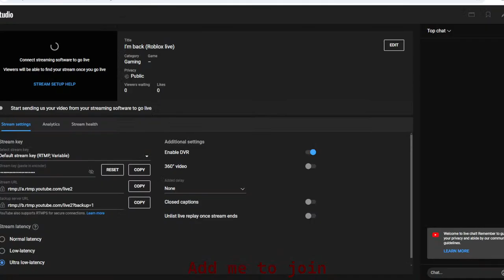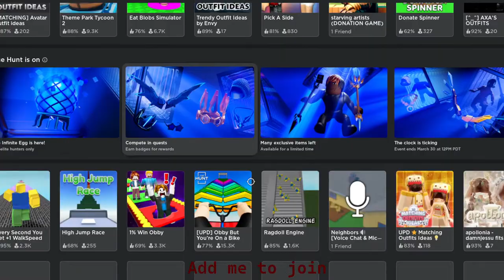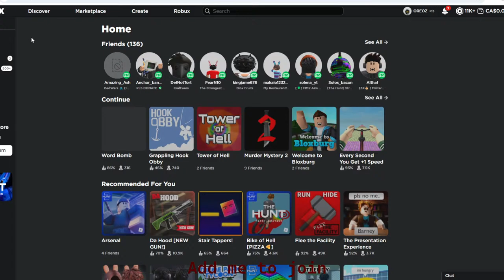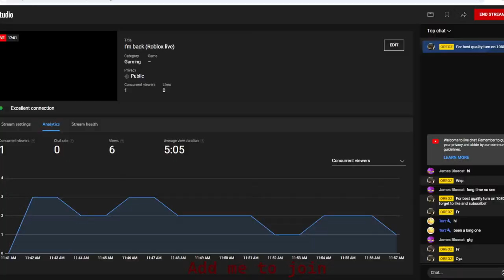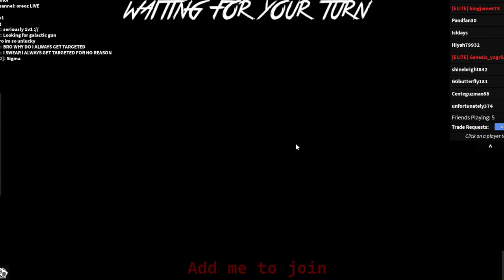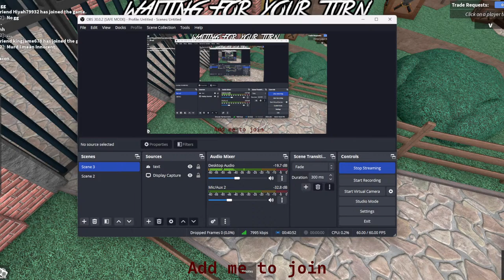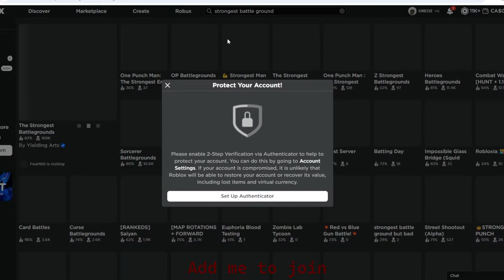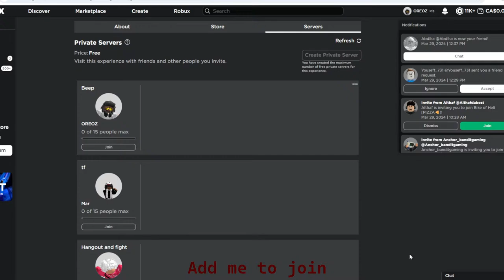I'm back (Roblox live)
Profile (my joins are off a follow would be nice) :)
like and sub for a free cookie:)
tags(ignore)